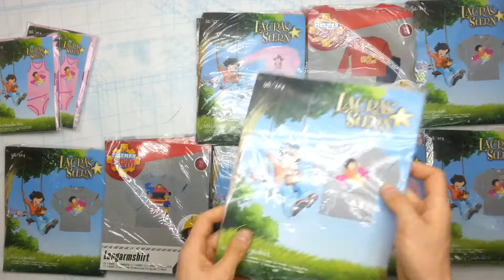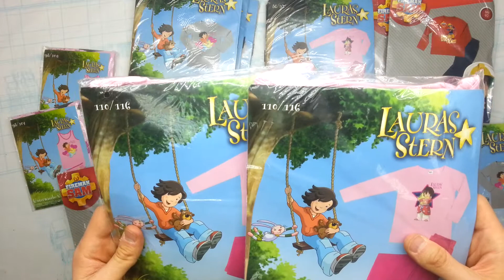7307 Детские пижамы+нижнее белье сток 1 пак 16 ед. 2,25кг 17,5€/кг